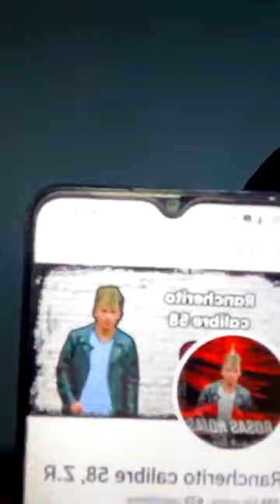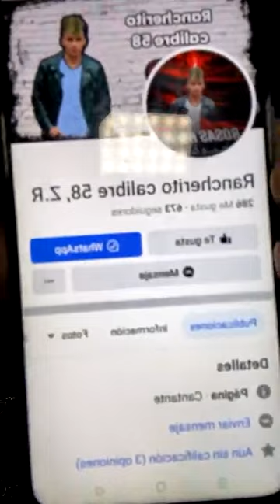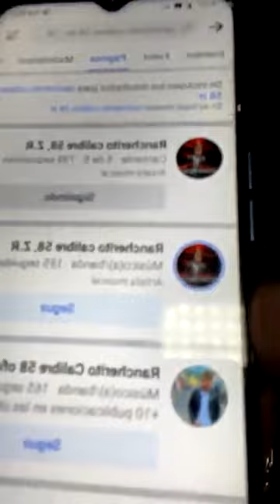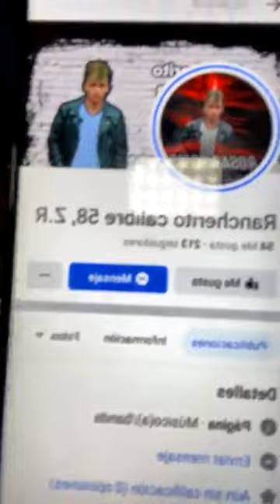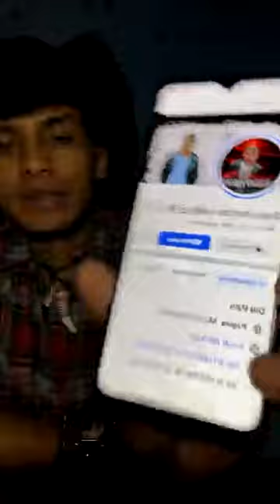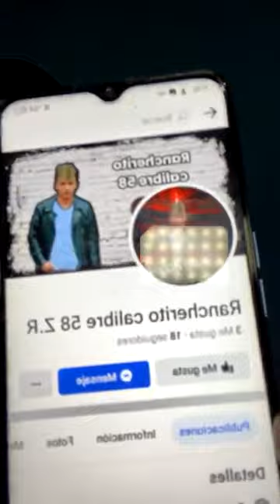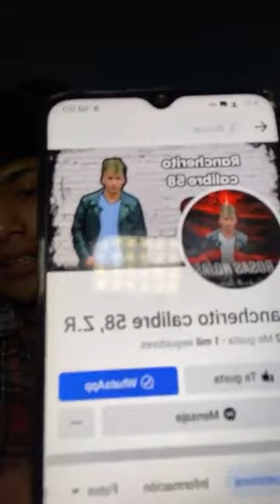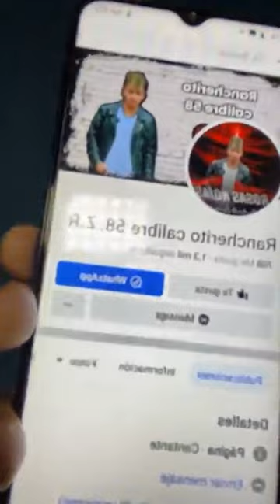Rancherito calibre 58 se despide de rg estudio